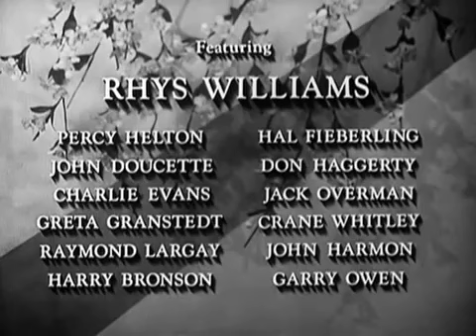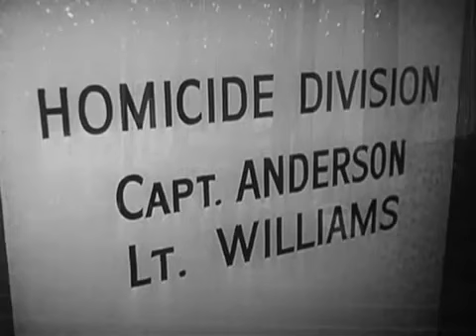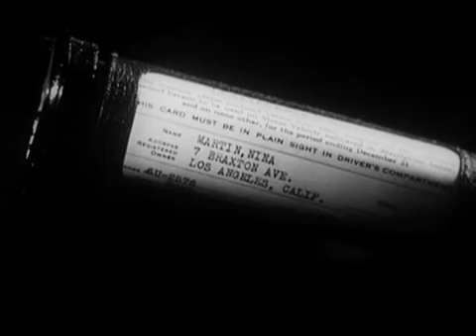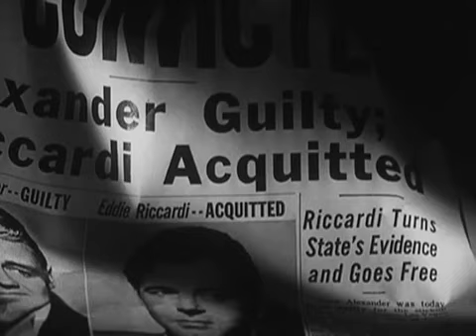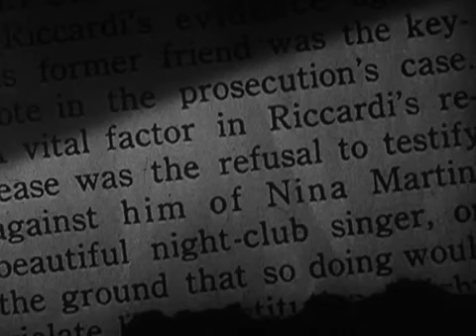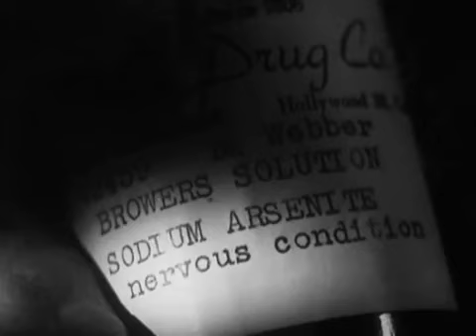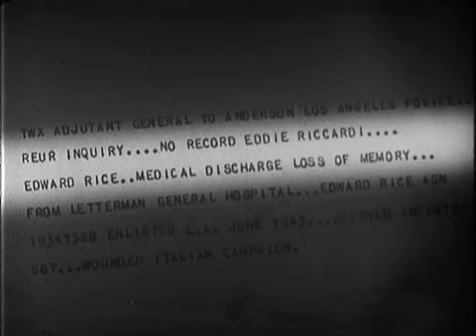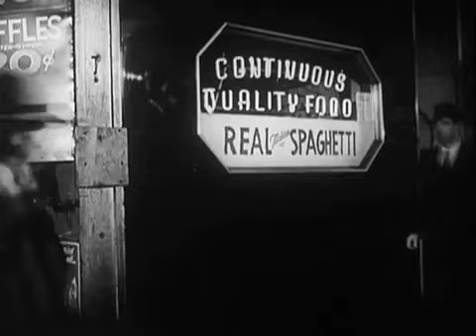The Crooked Way (1949) - John Payne, Sonny Tufts, Ellen Drew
War hero recovers from amnesia & is confronted by his criminal past.